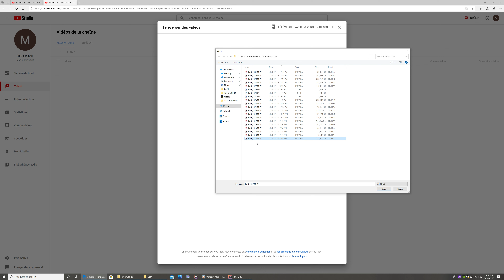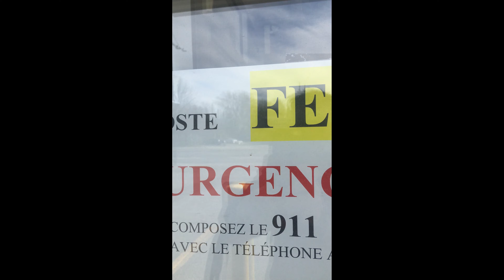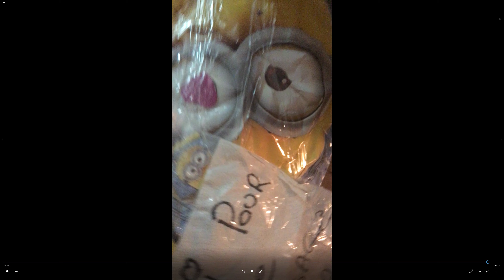Tintin International 2020 UHD WoW.Marty Ajouter un titre CONCOURS DE Sous-Titres.